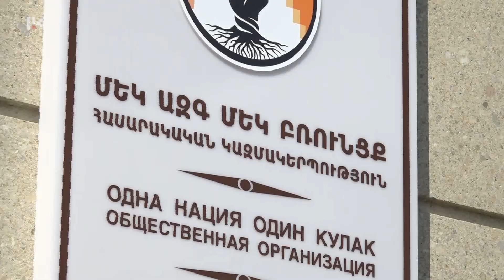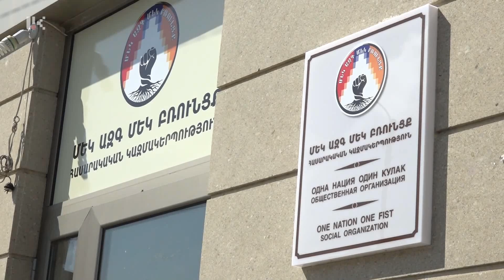ՈԳՈՒ ՆԺԱՐ 03.10.2019